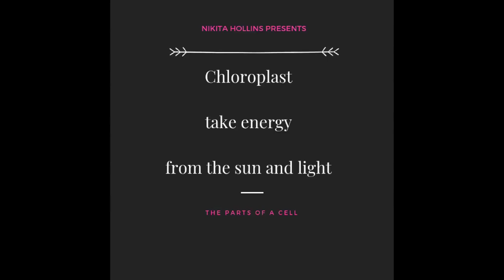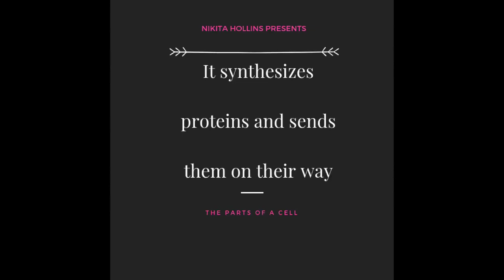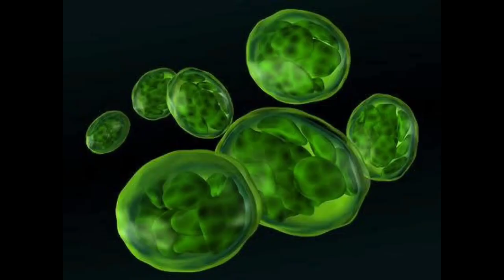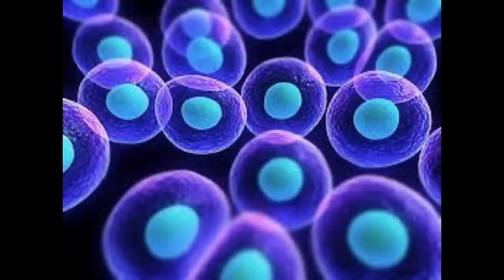Youngblood Cover| Educational Songs for Children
Lets learn the different parts of a cell while rocking out to Youngblood! Who knew science could be singable?! Jam school for the WIN!!

PRIVATE 1 ON 1 TUTORING SPOTS AVAILABLE!! CONTACT NIKITA VIA SOCIAL MEDIA OR EMAIL!!  Visit jamschool.squarespace.com

This song was originally performed by 5 days of Summer

The lyrics in this song were rewritten and performed by Nikita Hollins